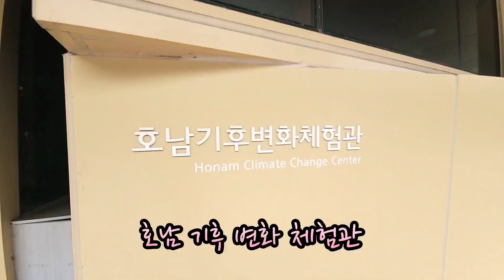담양 메타세콰이어길 어린이들 데리고 나들이하기 좋아요 /개구리생태공원/어린이프로방스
어린이프로방스
개구리생태공원 이 있어 어린이들 데리고 가면 좋습니다
입장료 성인 :2,000  어린이 :1,000원